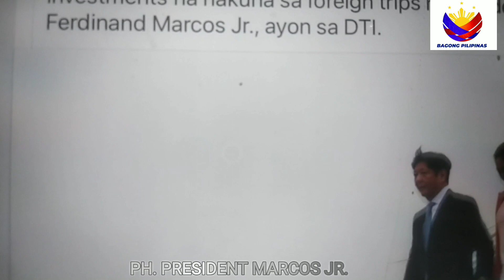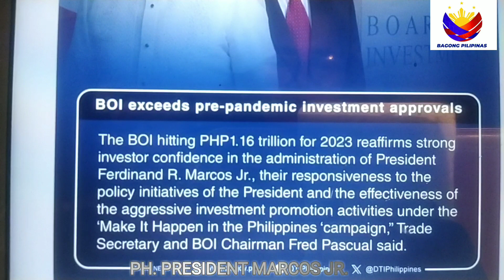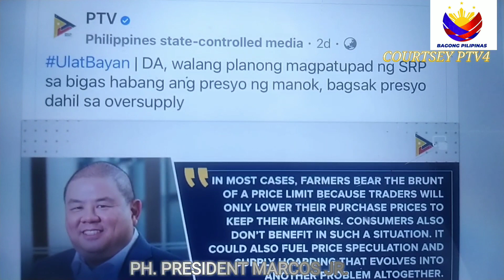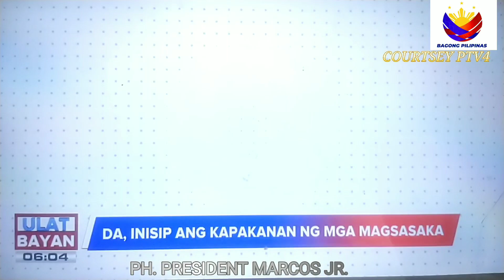PBBM FORIEGN TRIPS CREATE 224K JOBS, PH1.16TRILLIONS INVESTMENT, BAGSAK PRESYO NG MANOK.